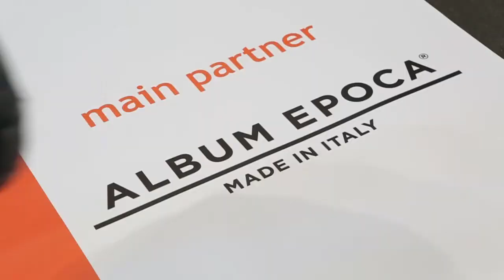Orvieto Fotografia 2015 - allestimenti mostre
Gli allestimenti prendono forma in attesa che inizi la convention.
Dal 6 all'8 marzo ad Orvieto.